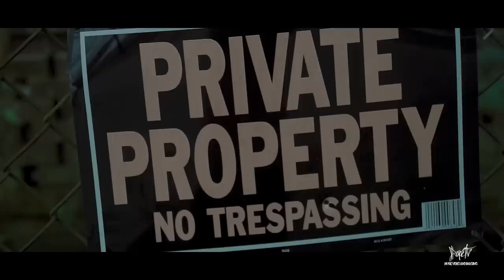Juan Felipe X Raising Hell